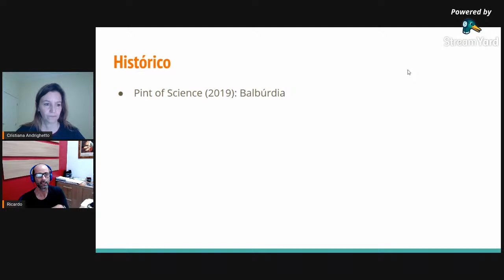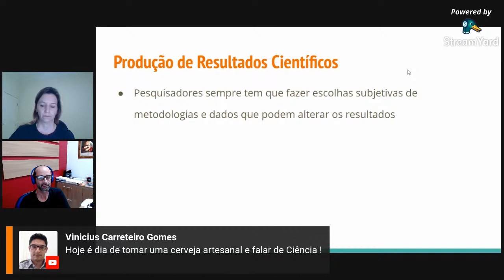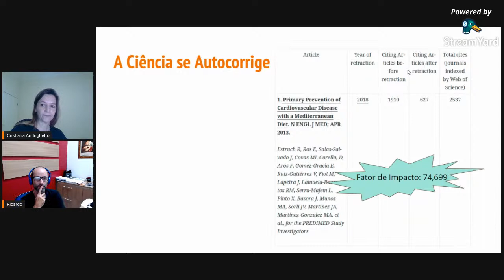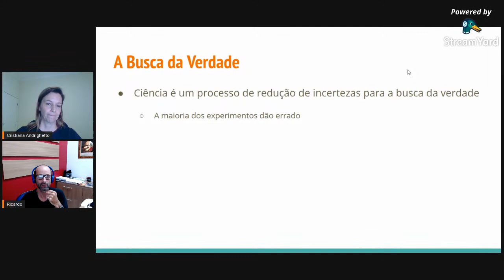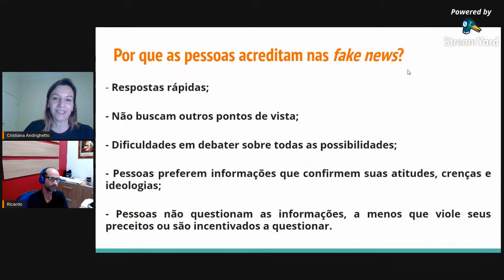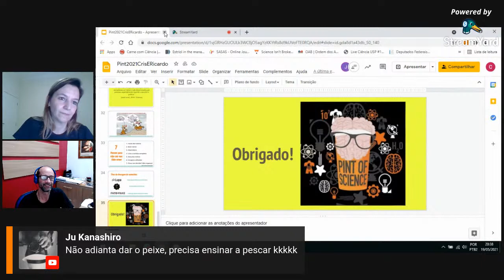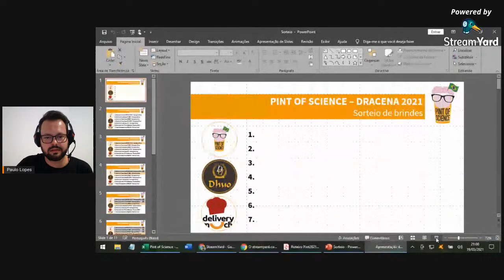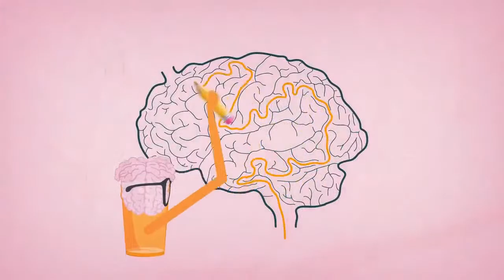Pint of Science Dracena 2021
"Os desafios da ciência na época das FAKE NEWS" - 19 de maio de 2021 às 19h00

com os palestrantes Profa. Dra. Cristiana Andrighetto & Prof. Dr. Ricardo da Fonseca, docentes da Faculdade de Ciências Agrárias e Tecnológicas - Unesp/Dracena